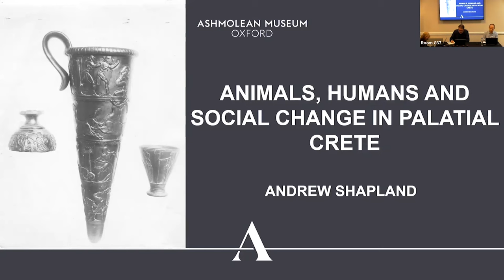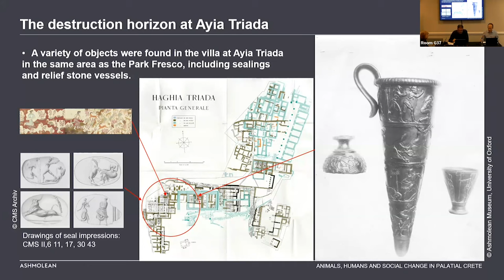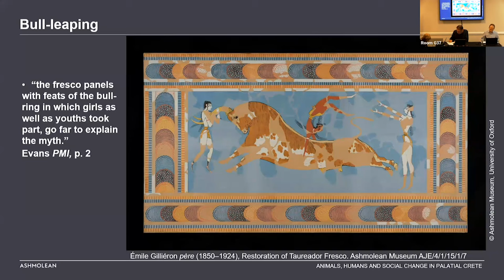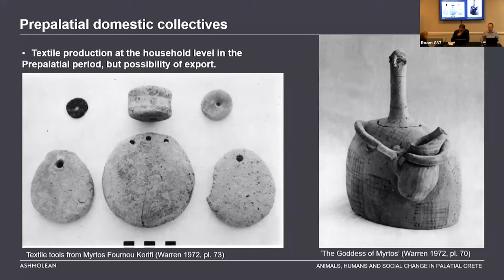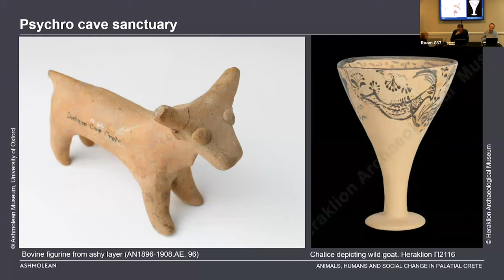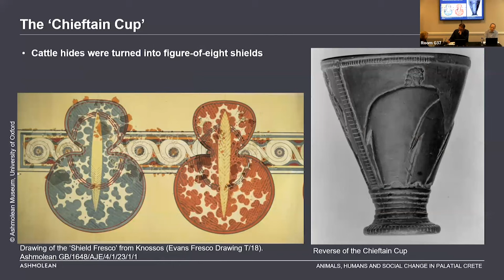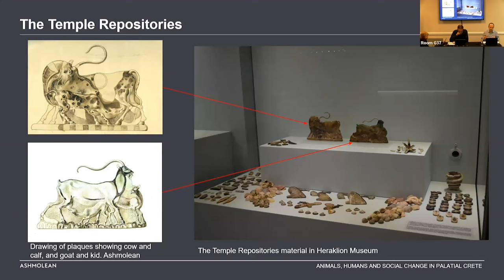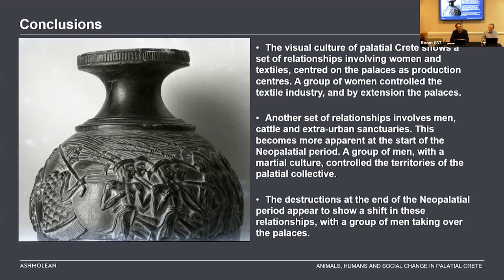Animals, Humans and Social Change in Palatial Crete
Andrew Shapland (Oxford)

18 October 2023